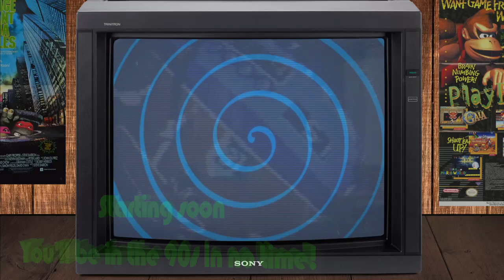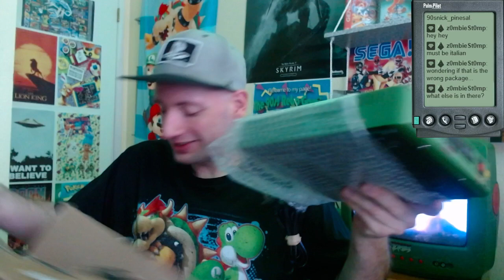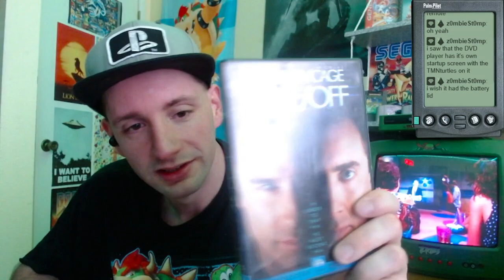TMNT DVD Player gifted by a friend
A friend and fellow Twitch Streamer Z0mbieStomp sent me an awesome and very personal gift.